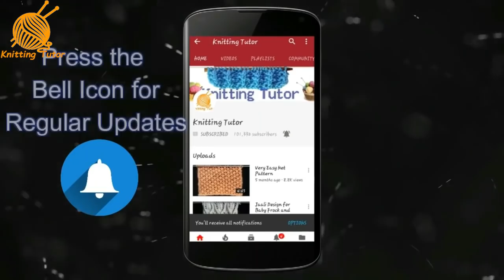281- नई तरह की बूटीज़ बनाएं 😍 New Style Booties - Full Tutorial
Hello friends!!